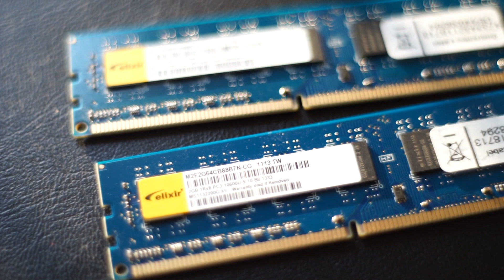My New PC Hardware - AMD A4-3400, 2x2 GB DDR3 RAM, MSI A75MA-P35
AMD A4-3400, 2x2 GB DDR3 RAM, MSI A75MA-P35